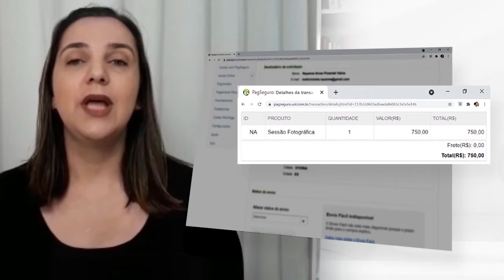Jeysi Mozzer | Plano de entrada passou de R$ 250 para R$ 750 e ainda aumentou as vendas.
Jeysi Mozzer é Fotógrafa. Assim como dezenas de outros empreendedores, ela faz parte de um dos meus programas e nesse vídeo ele conta como está sendo a sua experiência.

Eu sou Arthur Galvão, especialista em Marketing de Percepção. Minha bandeira é a Valorização Empreendedora e há mais de 15 anos ajudo empreendedores a cobrarem melhor pelo que fazem.

Se você é um Terapeuta, Coach, Personal Trainer, Advogado, Palestrante, Consultor, Nutricionista, Fotógrafo, Arquiteto, Contador ou algum outro profissional liberal que vende sua hora de trabalho, aprender o método que vai te permitir conquistar clientes que pagam o dobro ou mais pelos seus serviços não é apenas importante: é fundamental!

Você também pode acompanhar mais informações, instruções e novidades pelo meu Instagram